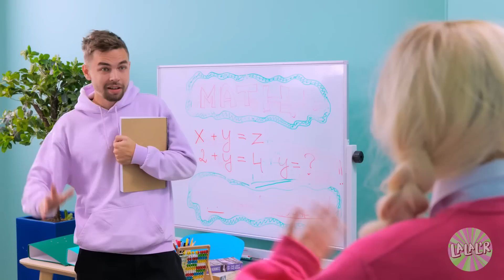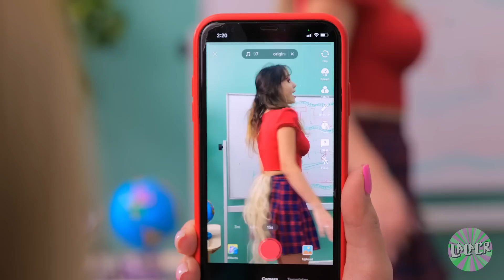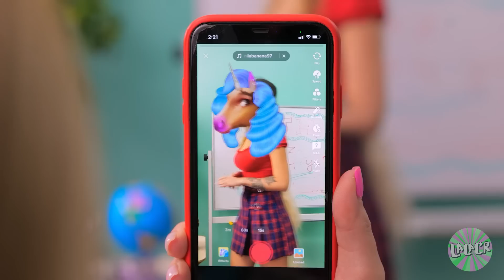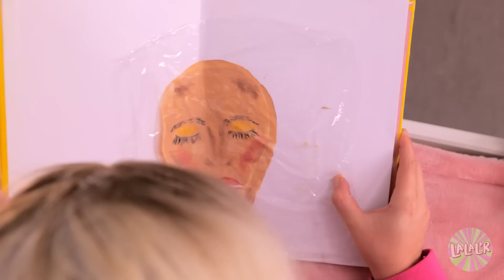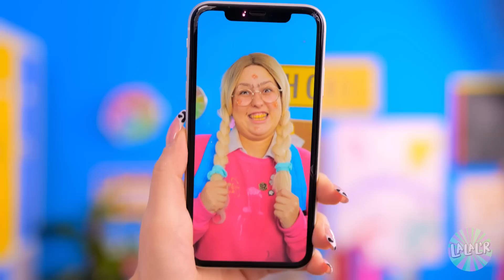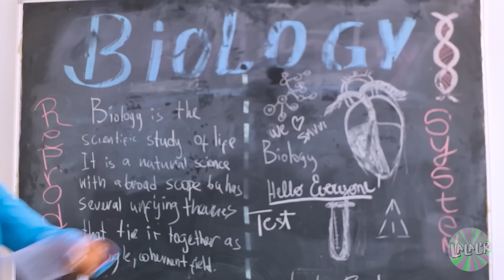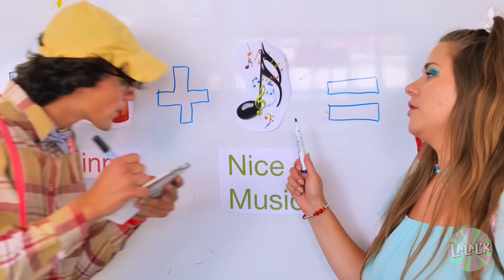INTELLO VS POPULAIRE, AMOUREUSES D'UN SEUL MEC ! ASTUCES TikTok pour un rencard par La La L'r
Un premier rendez-vous est toujours tellement EXCITANT ! 🥰 Mais que se passerait-il si les pires soucis de beauté t'arrivaient au moment de te préparer ? 🤩 Regarde comment les GADGETS et ASTUCES TIKTOK peuvent te venir en aide dans notre nouvelle vidéo ! ❤️